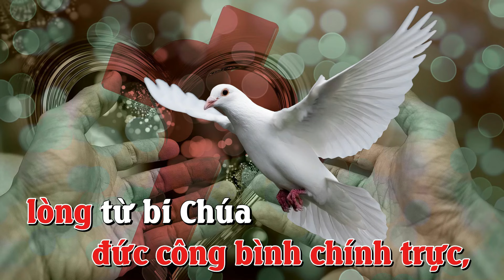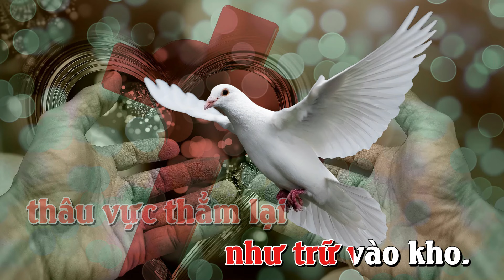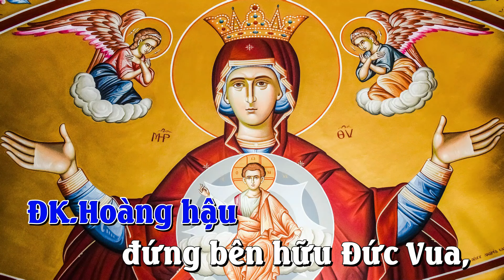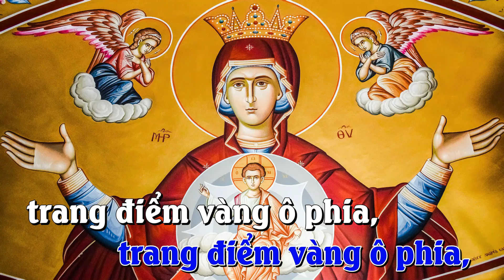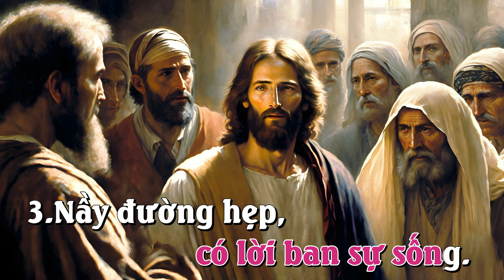BÀI HÁT LỄ KHẤN_18 ĐÀN HÁT_ĐÃ IMPRIMATUR_ĐỦ PDF_Lm. Mi Trầm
ĐÃ IMPRIMATUR_ĐỦ PDF
1. LINK PDF Bài 3 NIỀM VUI THÁNH HIẾN_Mi Trầm
2. LINK PDF Bài 4 NẦY CON XIN ĐẾN_Mi Trầm
3. LINK PDF_CON HÂN HOAN VUI BƯỚC_Mi Trầm_CÓ IMPRIMATUR
4. LINK PDF Bài HÃY NẾM THỬ 1
5. LINK PDF Bài HÃY NẾM THỬ 2
6. LINK PDF Bài HÃY NẾM THỬ 3
7. LINK PDF Bài KÌA CHÀNG RỂ ĐẾN
8. LINK PDF Bài PHÚC THAY DÂN TỘC_ĐÁP CA LỄ BA NGÔI B
9. LINK PDF Bài THIÊN CHÚA CỦA CON
10. PDF Bài XIN HAY NGHE
11. LINK PDF Bài HOÀNG HẬU
12. LINK PDF Bài 1 CON XIN ĐẾN_Mi Trầm
13. LINK PDF Bài ĐÂY LÀ TẤM BÁNH
14. LINK PDF Bài 10 BỎ NGÀI_Mi Trầm
15. LINK PDF Bài CHÍNH CHÚA CHỌN CON
16. LINK PDF Bài 5 CHÚA LÀ GIA NGHIỆP_Mi Trầm
17. LINK PDF Bài 9 NGÀY ÂN THÁNH_Mi Trầm
18. LINK PDF Bài 8 XIN VÂNG 5_Mi Trầm